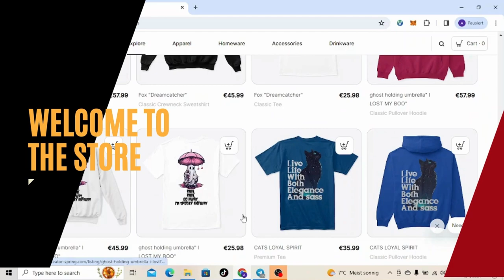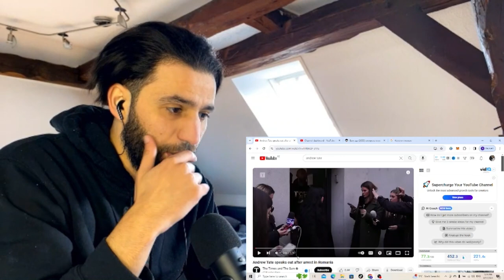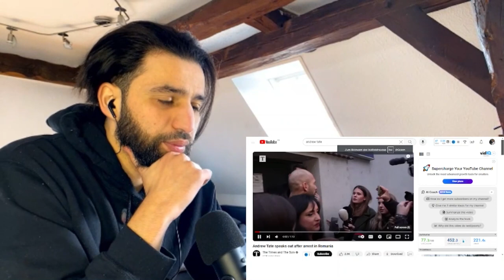Andrew Tate Is Human Trafficker ?(Proof)? [REACTION]